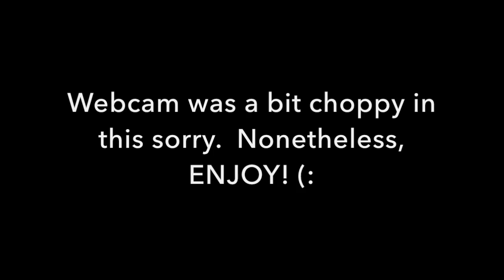SUBSCRIBERS FIRST EVER "NUCLEAR" MEDAL! FFAR NUCLEAR ON SUBSCRIBERS ACCOUNT! (BO3 NUCLEAR)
Be sure to drop a "LIKE" and "COMMENT" if you enjoyed todays video!

MY DESIGNER-